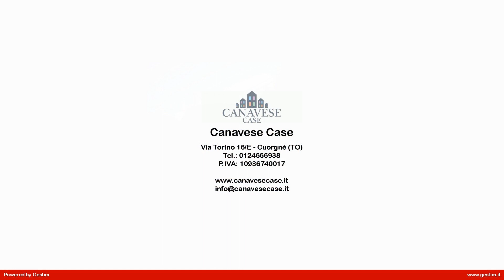DE_73 Casa indipendente in Vendita a Cintano (TO)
In zona collinare, comoda alla strada principale e poco distante dal comune di Colleretto Castelnuovo. Soluzione totalmente indipendente, con cortile fronte casa e terreno di 2000 mq sul retro. La zona abitativa si sviluppa al piano primo e secondo, mentre il piano terreno ospita quattro locali uso cantina, due locali di sgombero oltre al ripostiglio. Proseguendo al piano superiore è presente la zona giorno composta dal soggiorno e dalla cucina, oltre alle prime due camere, al bagno e allo spazioso terrazzo, sul retro vi è inoltre un ampio locale ex fienile. Lultimo livello della casa è caratterizzato da ulteriori quattro camere anticipate dal secondo terrazzo. Limmobile gode di unampia metratura ed è caratterizzato dalle tipiche aperture ad arco in stile canavesano. Ottima è lesposizione al sole che permette di godere al meglio dellarea esterna privata.